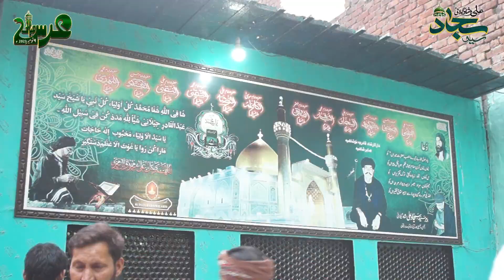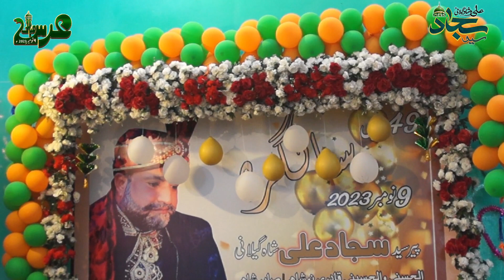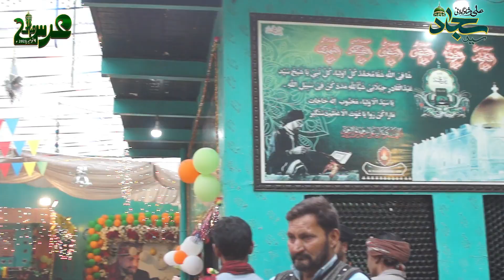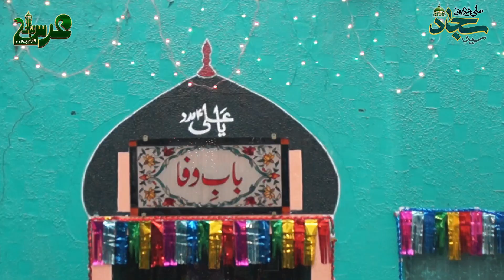Salana Mehfil e Samaa Urs pak Pir Syed Alamdar Hussain ra Lhr 2023.